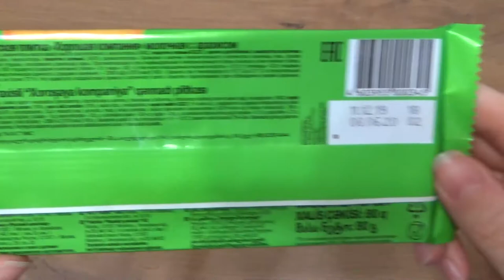Art Manij ОБЗОР Рот Фронт 🍫Хорошая компания молочный с арахисом